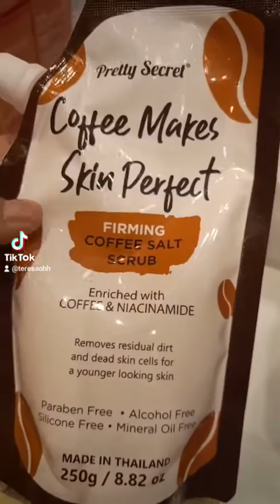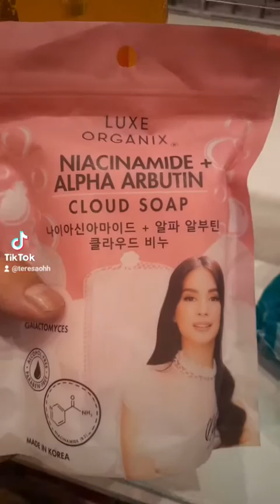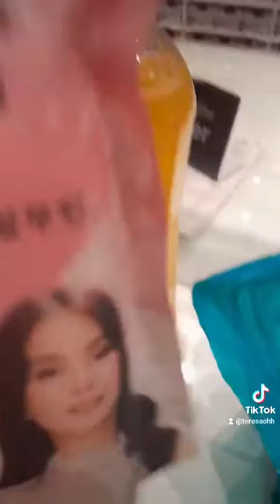Watson products na best at effective talaga....